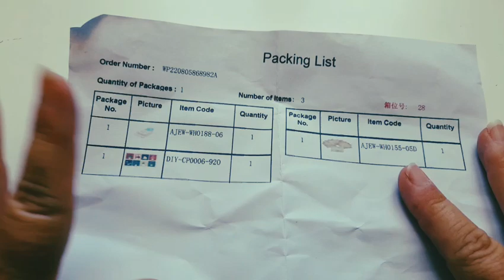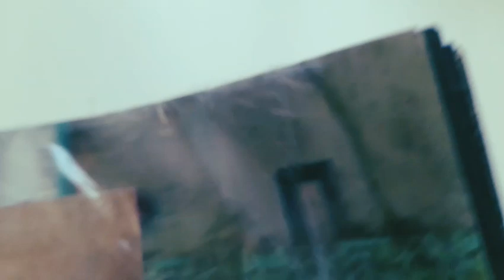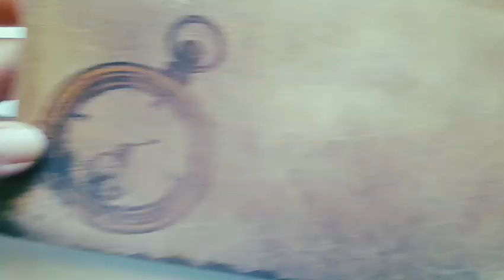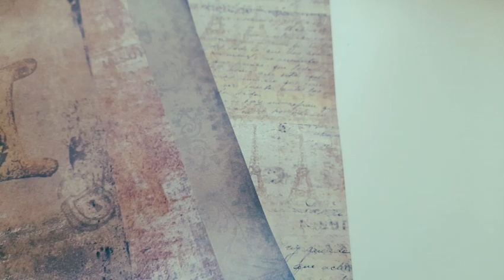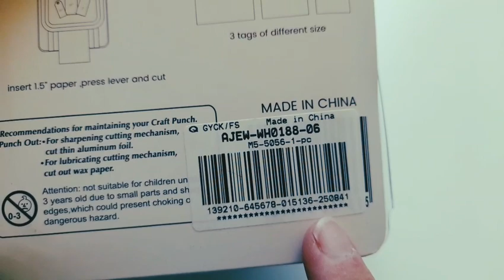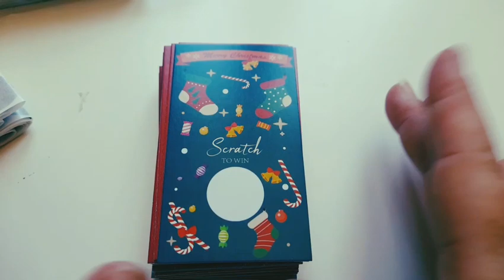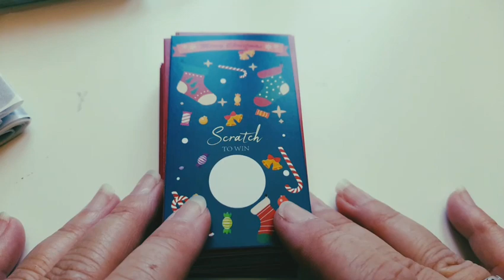UNBOXING CRASPIRE CARTE TAG E GRATTA E VINCI 🤣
Oggi vi mostro i prodotti che ho scelto per la collaborazione con.la craspire , io me ne sono innamorata e voi. Prodotti per scrapbooking grattaevinci handmade🤣

capitoli video
00:00 inizio ED INTRO
02:40apriamo il pacchetto unboxing
10:20 SALUTI
10:50 fine video

gabriella5

Spero che troviate il video utile. ❤

ETSY STORE